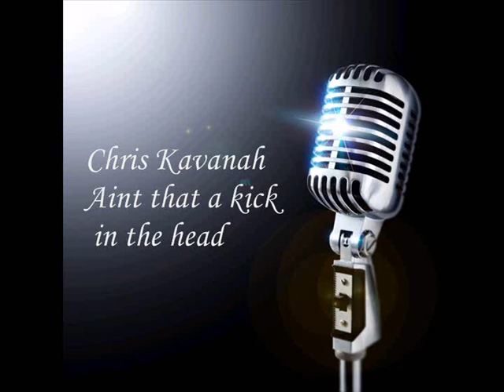Aint that a kick in the head 0001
Aint that a kick in the head sung by artist Chris Kavanah